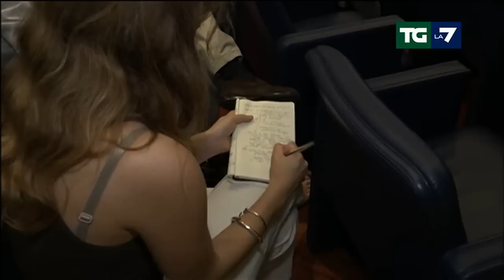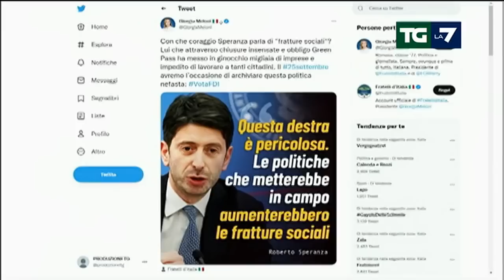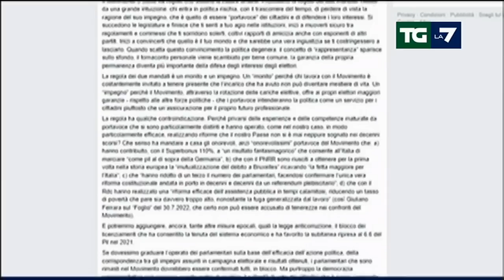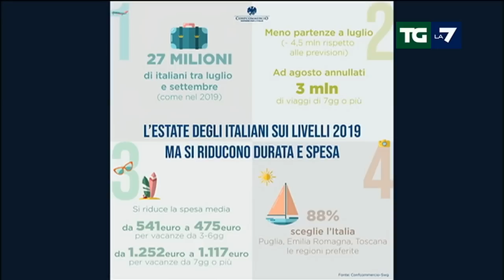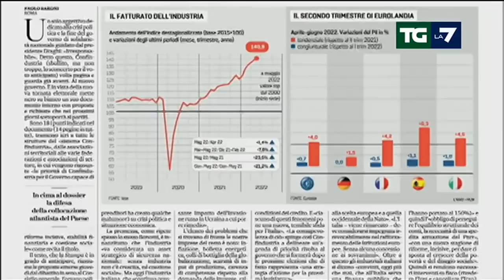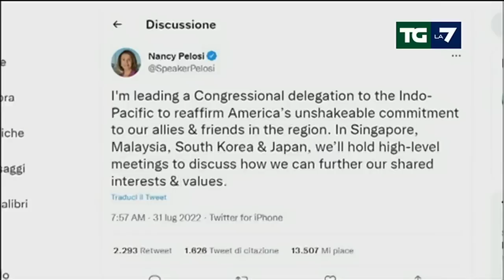Edizione delle ore 20.00 del 31/07/2022